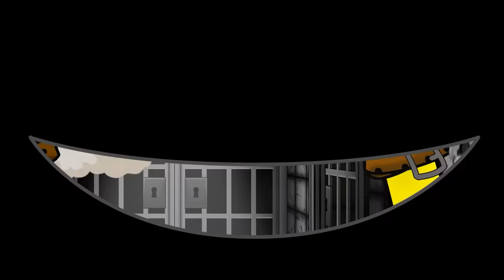Poppy Playtime Chapter 3 Animation // EXTREME HIDE and SEEK with CATNAP?! | Poppy Playtime SM